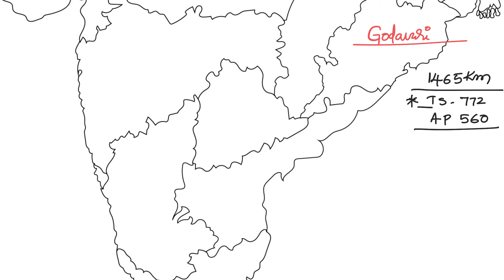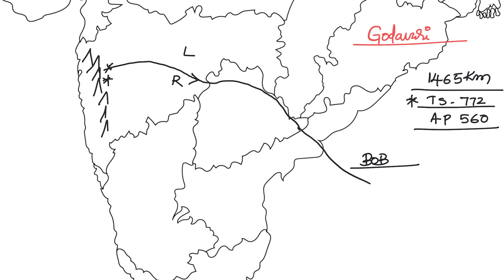గోదావరి...మంజీర,హరిద్ర,మనేరు, కిన్నెరసాని ఉపనదులు ....Group 1 & 2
Godavari River
Right bank Tributaries

Manjeera
Haridra
Maneru
Jinnerasani

 Two Confluence of  Godavari explained

for Material and Classes
Please download STAR INDIA ACADEMY App

Narsaiah sir
MSc,MA (Political science) ,BEd
AP Set Qualified
STAR INDIA ACADEMY
Hyderabad and Guntur